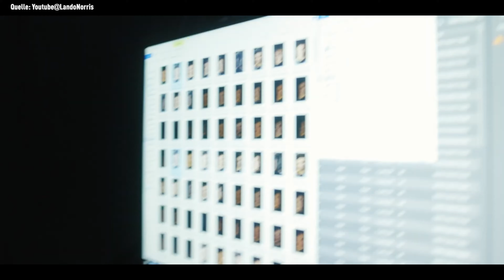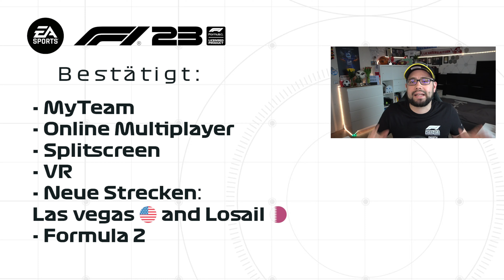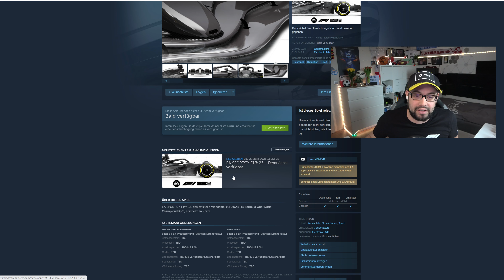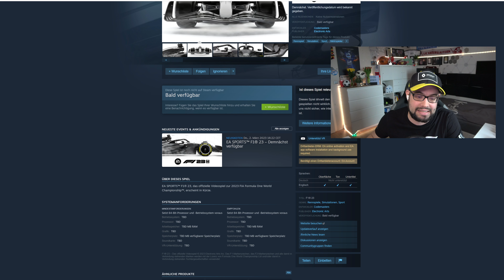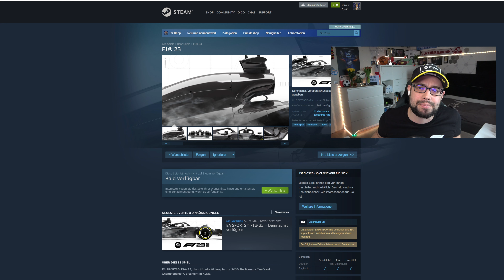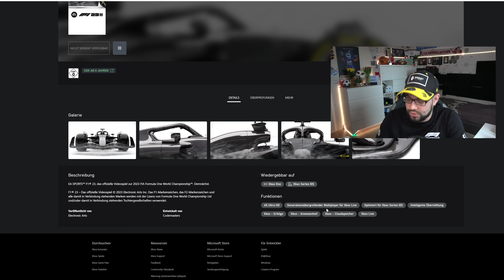F123 - Crossplay, Old Gen, Hype senken & New Faces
Nach den ersten F123 News sind noch weitere News aufgetaucht von denen ich euch gerne berichten möchten.

Musik Lizenz sind von:
♫ ENVATO - AudioJungle